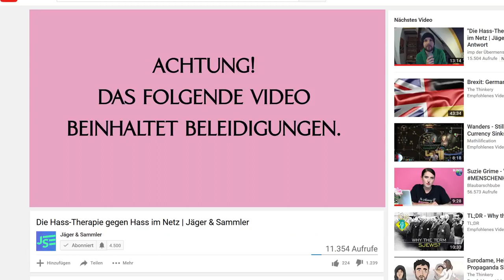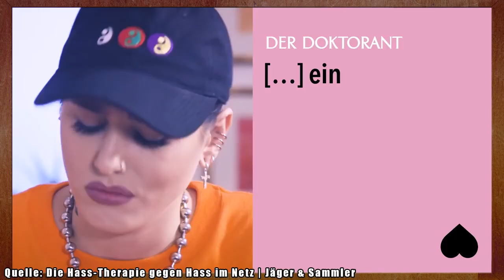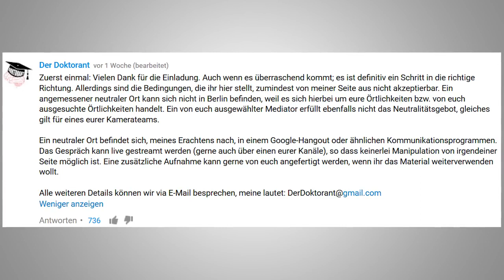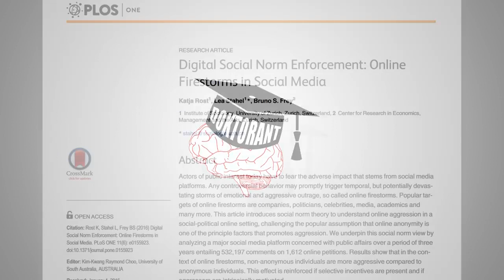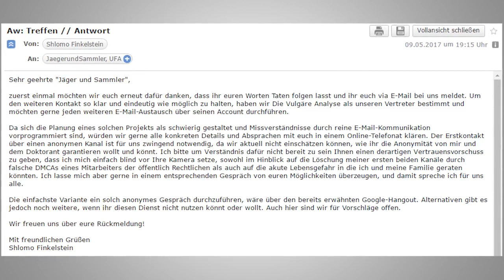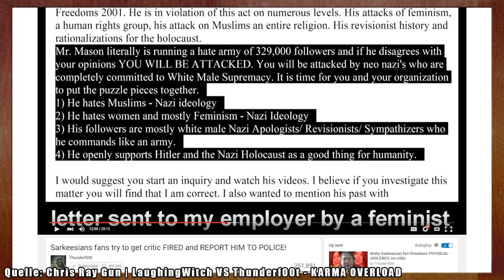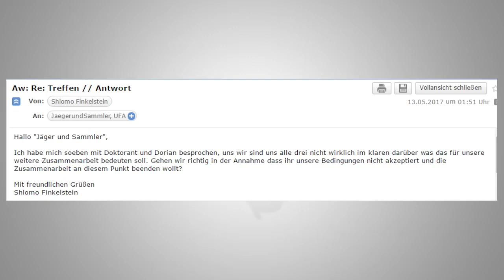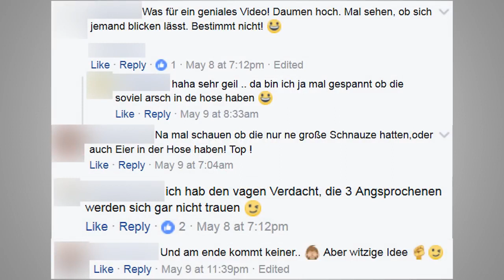Die Quadratur der Liebe - Jäger & Sammler auf Abwegen (Doktorant Reupload)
Der Rest des Trios

Quellen

Intro-Musik

Outro-Musik